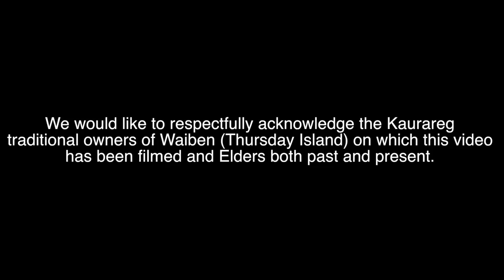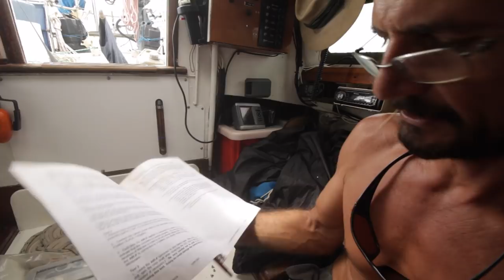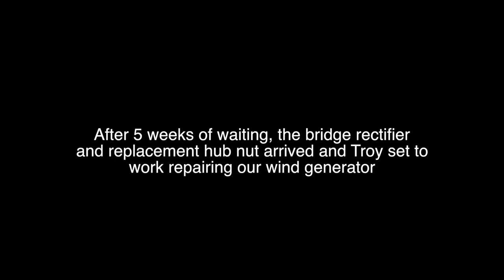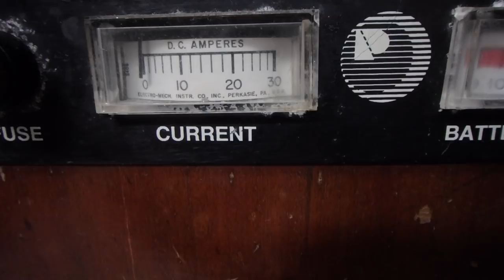Repairing our Wind Generator in the Stormy Straits - Free Range Sailing Ep 35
7:32 **Correction after uploading** Caption reads 5 - 10 ohms but it should be 0.5 -1 ohms as good. Higher indicates problems.

In this episode, gale force winds fry our wind generator's voltage regulator. Watch as we troubleshoot, field repair it and start making power again. We are invited to breakfast by new friends and get a proper taste of the stormy wet season on Thursday Island when Mirrool drags anchor.

Bearing sizes for our AirX Marine 400 Watt Wind Turbine
We used FAG brand bearings serial numbers below:
Internal - 6203-C-2Z-C3
External - 6203-C-2HRS-C3

0:01 & 2:40 Wondering – Borrtex
0:42 Winter is OK - Carl Fox Carl Fox ( &
4:52, 13:25 & 22:03 Lullaby for Democracy – Doctor Turtle

Essential Cruiser Reading List (if you buy through these Amazon links we get a kickback!)